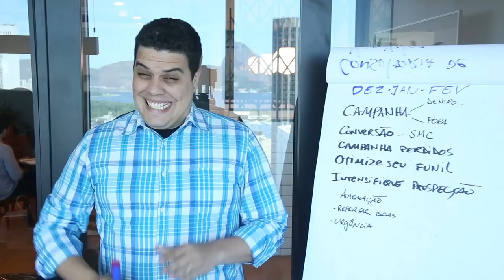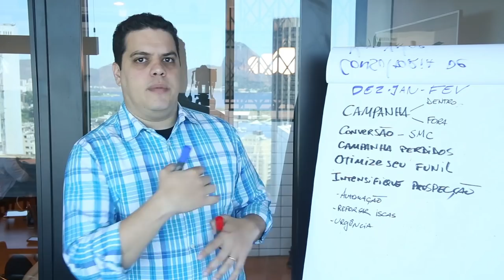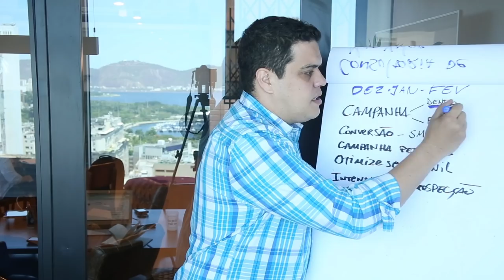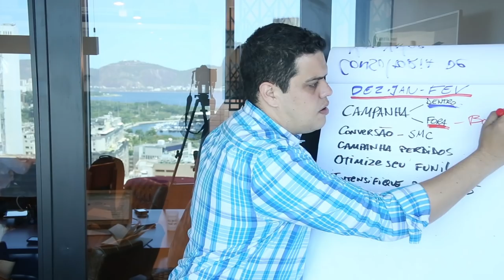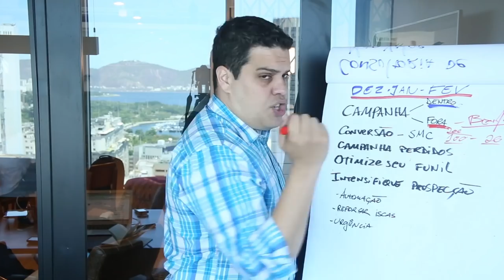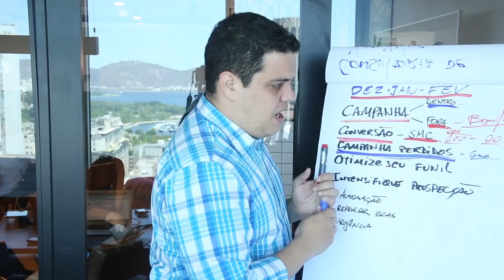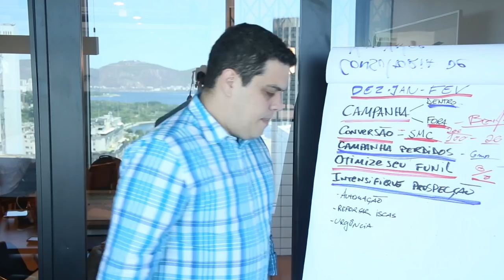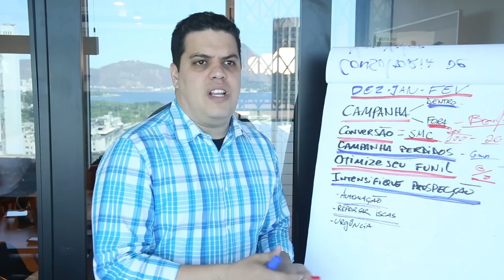Como vender em Dezembro - Janeiro e Fevereiro - Growth Machine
Entenda como melhorar suas vendas em Dezembro, Janeiro e Fevereiro.